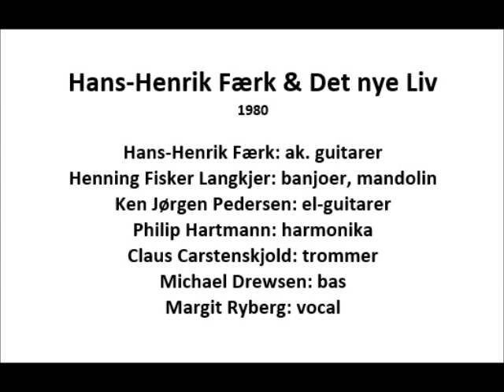Der findes en vej - Hans-Henrik Færk & Det nye Liv 1980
Tekst: Otto Gelsted (digtsamlingen "Sange under den kolde krig" Tidens forlag 1952).

På nummeret optræder:
Ken Jørgen Pedersen: el-guitarer
Hans-Henrik Færk: vocal
Michael Drewsen: bas
Claus Carstenskjold: trommer.

Det nye Liv omfattede desuden i 1980:
Philip Hartmann: harmonika
Henning Fisker Langkjer: banjoer, mandolin
Margit Ryberg: vocal.

Pladen blev udgivet på Gyldendals forlag ExLibris, produceret af Peter Abrahamsen med assistance af Andy Sundstrøm og Jørgen Schwensen, optaget med Freddy Hanssons Mobile Studio i Landsforeningen Danmark/Sovjetunionens lokaler.